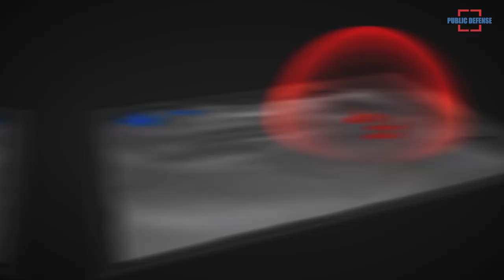DARPA to Develop Air Launched UAV with Multiple Air-to-Air Weapons Capabilities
Looking to extend the combat range of its aircraft and keep human operators removed from danger, Darpa has kicked off the development of a new missile-equipped drone. Called LongShot, the unmanned vehicle is intended to be launched from the air from a carrier vehicle, with the agency enlisting the services of three defense contractors to get the program off the ground.

A top-secret U.S. government body called the Defense Advanced Research Projects Agency or Darpa is working to develop a new type of air-launched unmanned air vehicle that will have air-to-air capabilities.